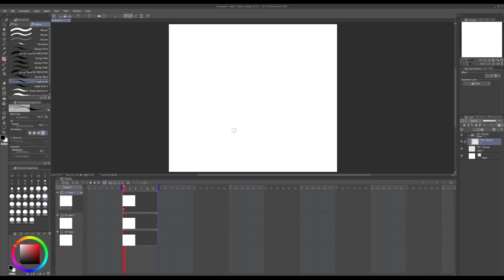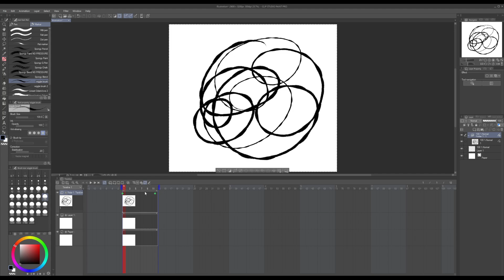HOW TO DO A BASIC TWEEN IN CSP 1 PRO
theres apparently no good tutorial on how to make a tween in clip studio paint and all tutorials seem to assume u know how to do that already, so!!! i made this!!! as someone who also has no idea what im doing, so its basically perfect for beginners!!!